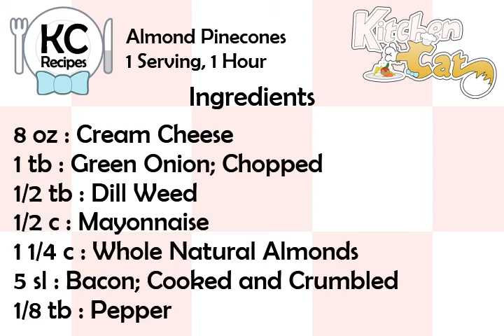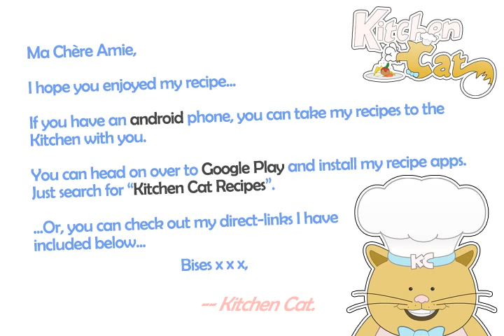Almond Pinecones - Kitchen Cat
★ Kitchen Cat ★ Almond Pinecones Recipe.
For this recipe you will need:
✰ ✰ ✰ ✰ ✰ INGREDIENTS ✰ ✰ ✰ ✰ ✰
8 oz : Cream Cheese
1 tb : Green Onion; Chopped
1/2 tb : Dill Weed
1/2 c : Mayonnaise
1 1/4 c : Whole Natural Almonds
5 sl : Bacon; Cooked and Crumbled
1/8 tb : Pepper